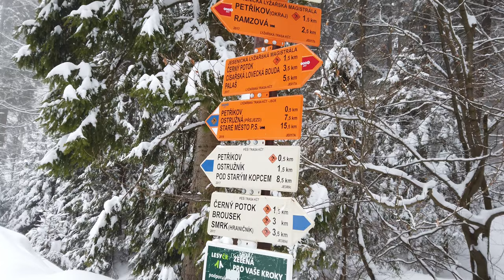Winter bivouac with a dog // Foggy days in the mountains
Jeseníky / Rychlebské hory
Duben 2021
Dvoudenní hike v horách se psem. Bivak na Císařské lovecké boudě.

Two days hike in czech mountains with a dog. Sleeping under the shelter.